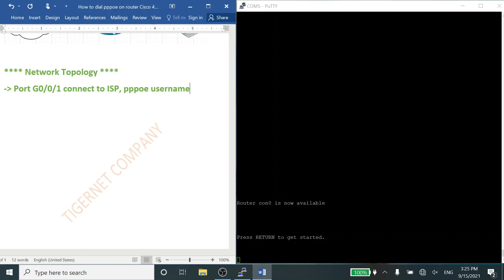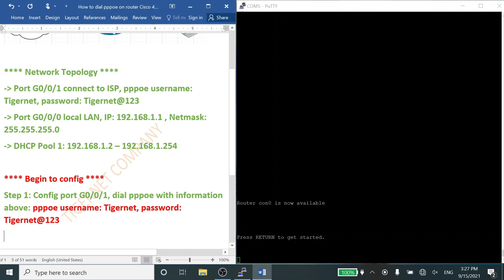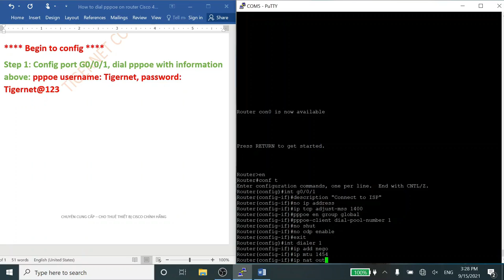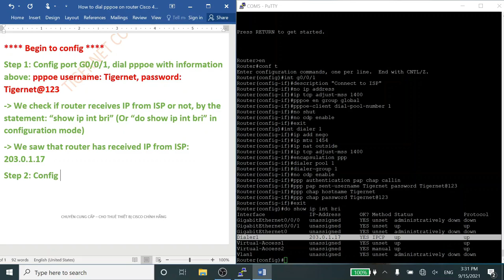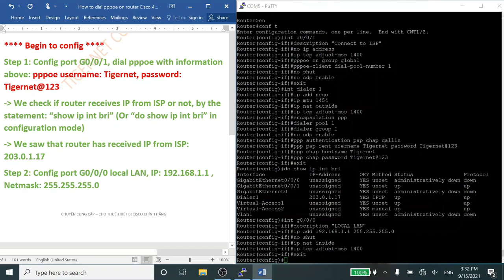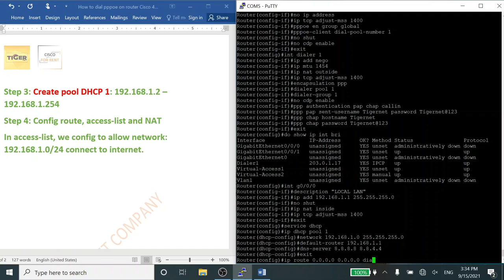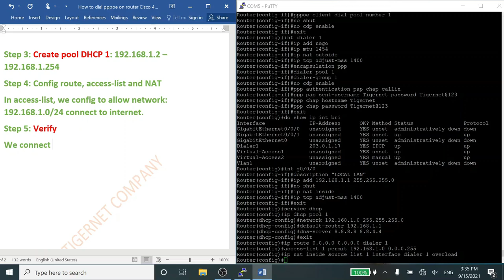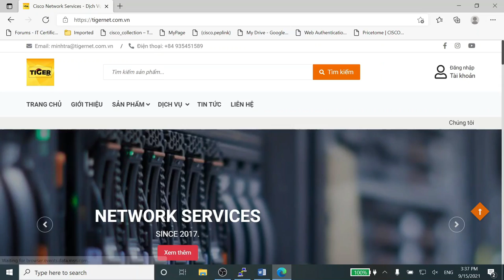How to config dial pppoe on Cisco router ISR 4321/K9 step by steps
More details

- The configuration is done on real equipment Cisco router ISR 4321/K9.
- To get a clearer view, we disable "logging console". If there's log appear and you don't know what you have typed, press "tab" to continue.
- To auto complete command, you press tab.

About Tigernet Company Limited (TigerNet)

We provide network equipment, services, consultant, for rent & build network system.

Together with customer developments, we are ready to cooperate and support in all projects, as well as transfer all IT applications in management, to bring the best effective.